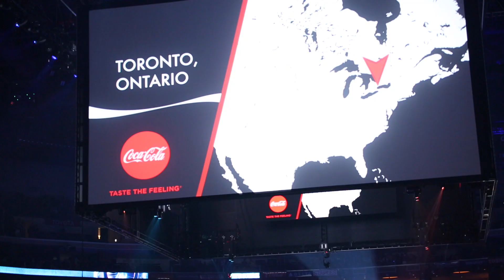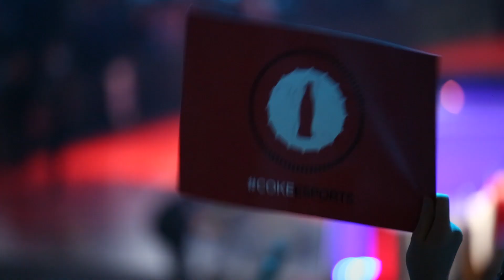League of Legends Worlds 2016 with Coca Cola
More than 15,000 fans filled the Staples Center in Los Angeles to cheer on the final two teams at the 2016 League of Legends World Championships. An estimated 45 million more gaming gurus watched the action virtually, many at Coca-Cola sponsored viewing parties in more than 200 cinemas across the world. Feel their excitement. Hear them cheer. Experience the community Coke eSports help create.